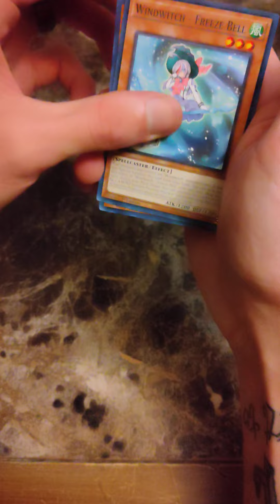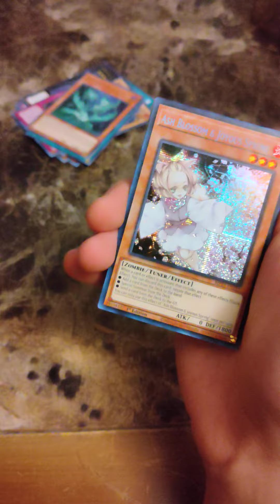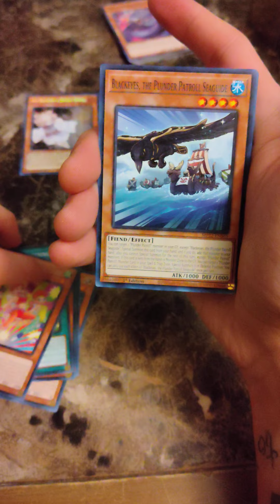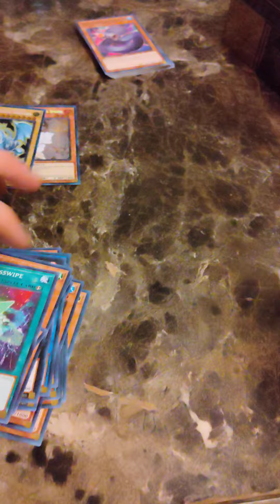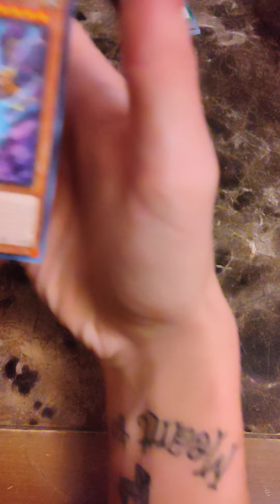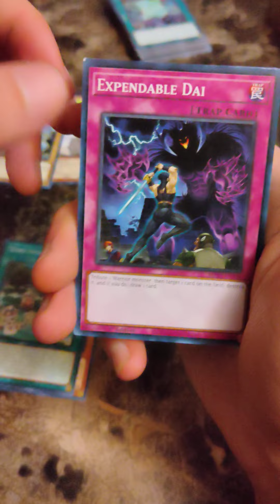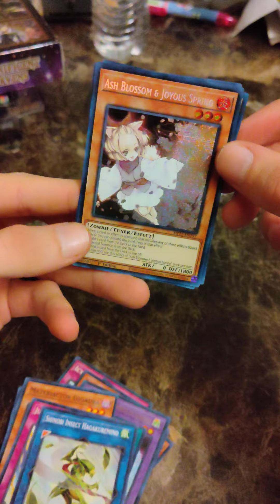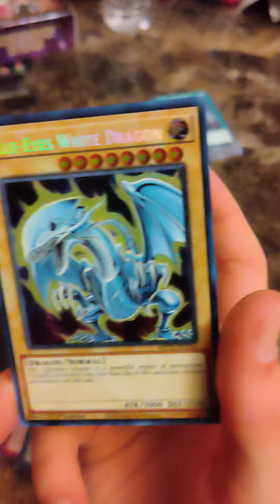Yu-Gi-Oh! FINALLY pulled blue eyes!!